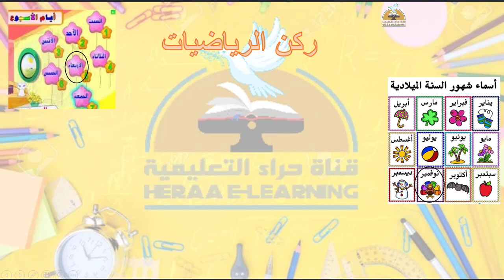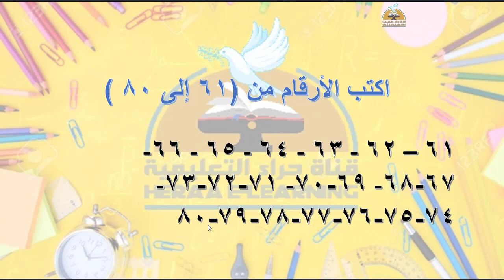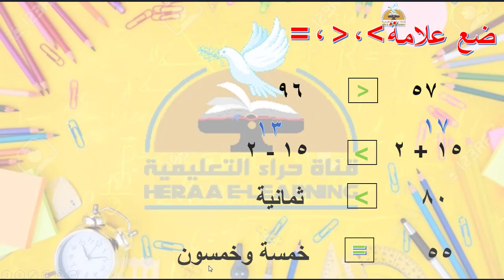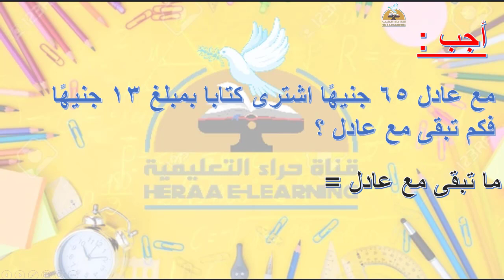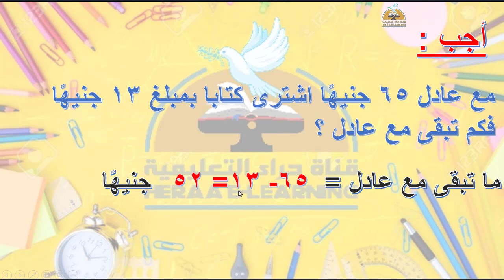قراءة الأعداد من 61 الى 80 - رياضيات - اولى ابتدائي